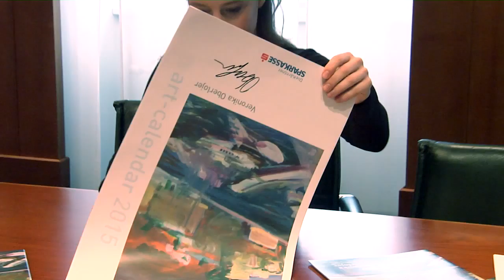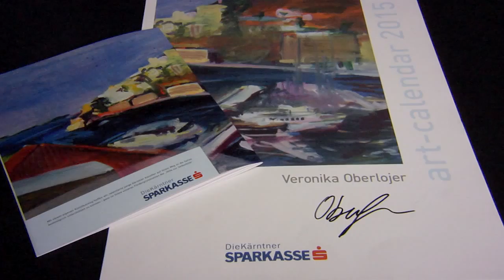Art-Calendar und Kunstkatalog 2015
Bereits zum 12. Mal gibt die Kärntner Sparkasse für ihre Kunden einen eigenen Kunstkalender aus. Mit einem zusätzlichen Kunstkatalog soll die junge Mölltalerin Veronika Oberlojer auf ihrem Weg zu einer erfolgreichen Karriere unterstützt werden.

Die Kalender und der Kunstkatalog werden, solange der Vorrat reicht, in den Filialen der Kärntner Sparkasse an Kunden ausgegeben.